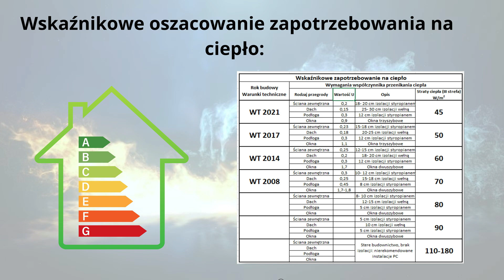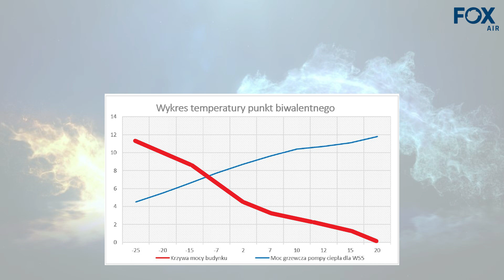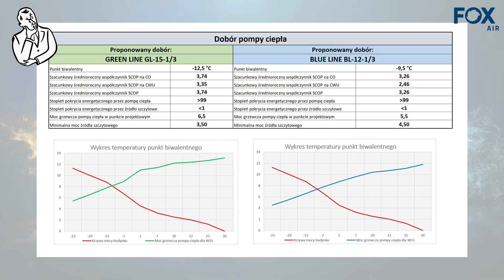Jak prawidłowo dobrać pompę ciepła FoxAIR CZ.I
Dzisiaj Adrian z FoxAIR wyjaśni :

👉 Jak właściwie obliczyć 🧮 zapotrzebowanie na ciepło dla budynku 🏠
👉 Jak prawidłowo dobrać pompę ciepła FoxAIR aby zapewnić niskie zużycie energii 📉 oraz zachować odpowiedni komfort cieplny🌡

W kolejnych odcinkach poradnika o doborze pompy ciepła FoxAIR, przedstawimy 🎞 jak korzystać z naszego kalkulatora doborowego.